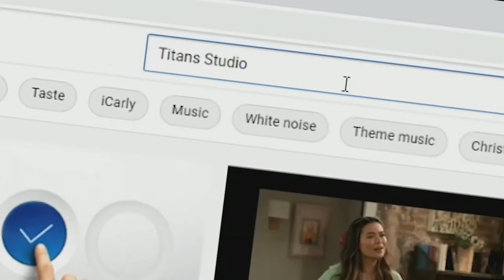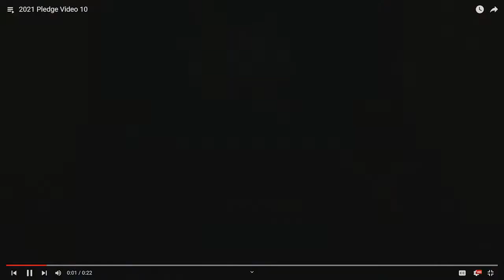BMHS Announcements 1/10/2022